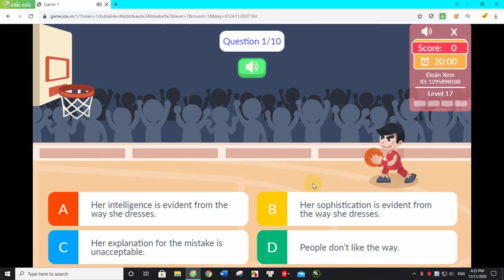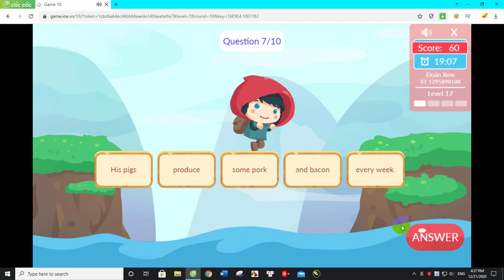Đáp Án IOE Lớp 7 Vòng 18 Năm Học 2020 – 2021